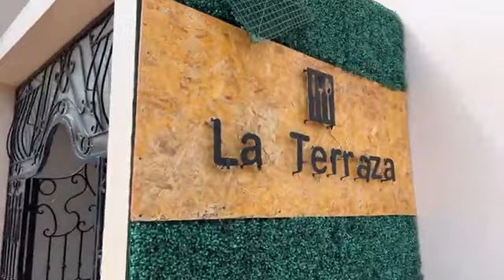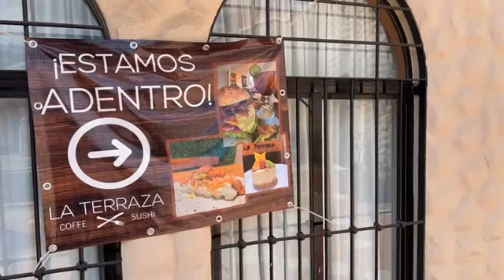Domingo desde la Terraza en Pueblo Bonito en Jiquilpan